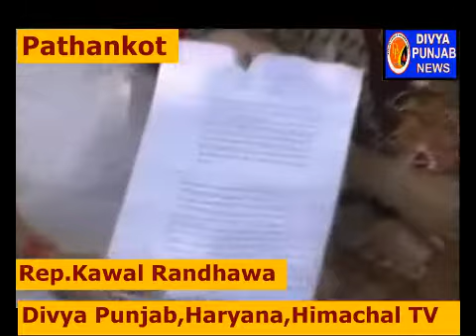हल्का भोआ में आया एक युवक की और से तीन सगी बहनो को छेडने का मामला सामने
बार बार पुलिस के पास  जाने पर भी पीडितों को नहीं मिल रहा था इंसाफ